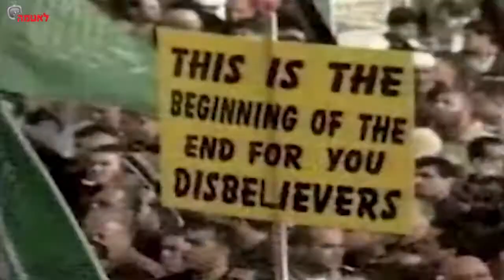Der Wunsch, anderen zu helfen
Die Videoproduktionsfirma LatmaTV veröffentlicht wöchentlich ein Satirevideo, das israelische und internationale Politik karikiert. Viele der Inhalte setzen eine gute Kenntnis der israelischen Innenpolitik voraus, sind also für Personen in Deutschland nur schwer zu verstehen. Zum besseren Verständnis der Inhalte ist es hilfreich, die entsprechenden Kolumnen von Caroline Glick zu lesen. (Zu finden auf ihrer perönlichen Gute Englischkenntnisse erforderlich, also besser ein Wörterbuch zu Hilfe nehmen, falls nötig. z.B. en-de.dict.cc)
Chefredakteurin: Caroline Glick
Autoren: Shuky Blass, Avishai Ivri, Yehuda Safra
Drehbuchautor: Tal Gilad
Regisseure: Aviv Karsutzki, Yaniv Karsutzki
Darsteller: Noam Jacobson, Ronit Avramov-Shapira, Elhanan Even-Chen, Ali Simhon, ...
Deutsche Untertitel: Robert Rickler